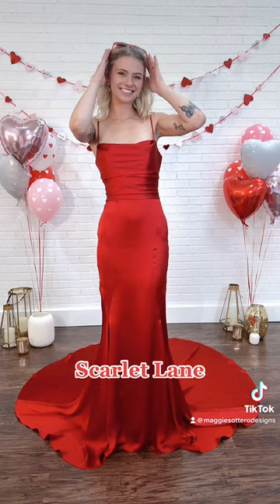Valentine's Day Wedding Dresses for Brides-to-Be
These pink and red wedding gowns are perfect for Valentine's nuptials!

Dresses:
1. Alera by Sottero and Midgley
2. Lily by Rebecca Ingram
3. Scarlet Lane by Maggie Sottero
4. Florie by Rebecca Ingram